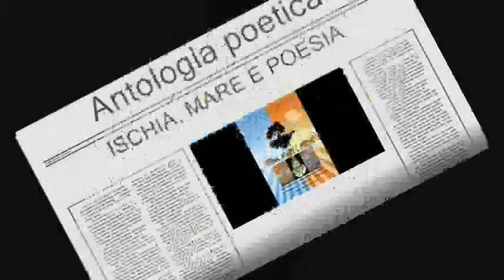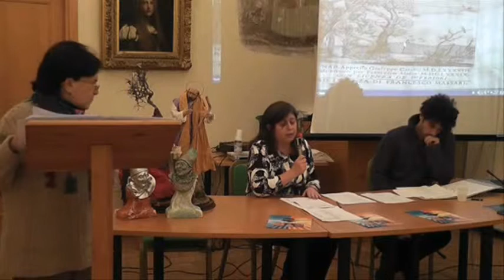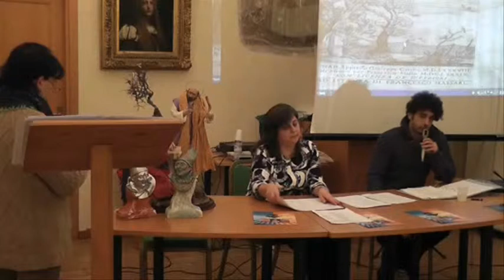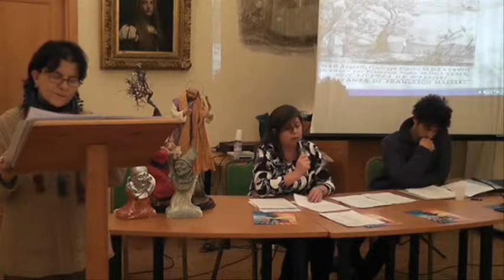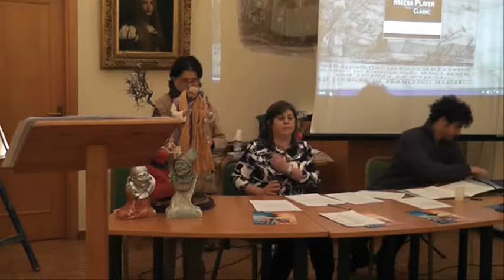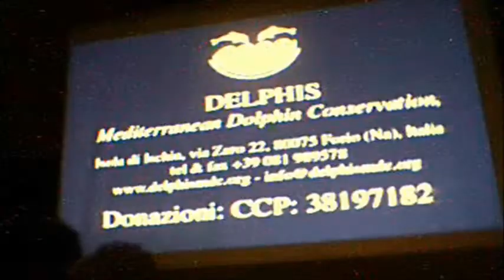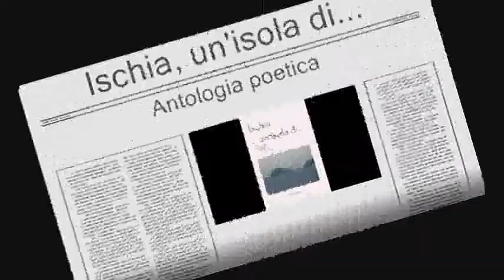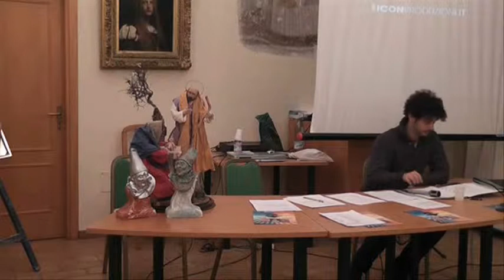Biblio 28 Dic VIDEO TV OK parte 1